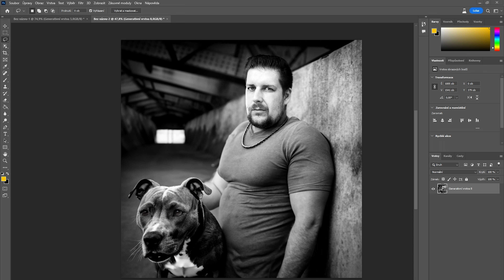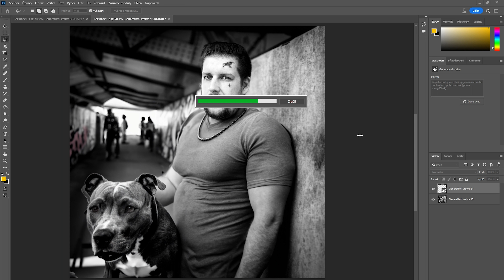NAHRADÍ NÁS UMĚLÁ INTELIGENCE? | DVOJAN STUDIO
Nahradí nás umělá inteligence? Přijdou o práci kreativci? Nebude muset tu umělou inteligenci i nadále někdo obsluhovat? A myslíš že dokáže umělá inteligence říct zadání za klientaq, aby za něco stálo?
Tohle je na velkou rozvahu a asi i další video ..

Připoj se do naší komunity ►
Živé streamy můžete vidět live zde nebo na mém twitch
Pokud ještě nemáš tak hoď follow na mém instagramu
Stránku mého studia najdeš zde:
Chtěl by jsi mě podpořit a vylepšit tak videa & stream?